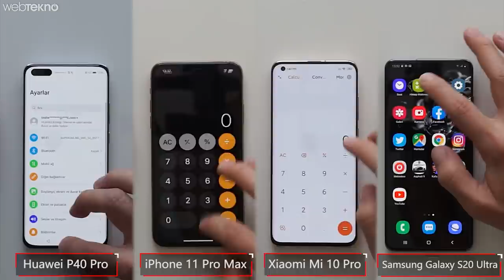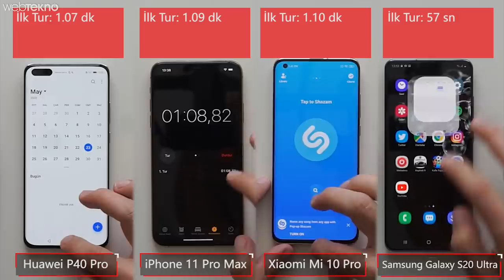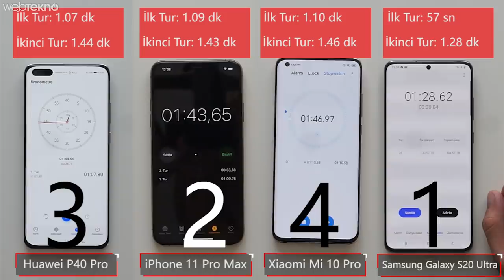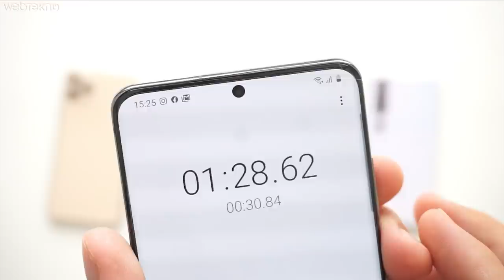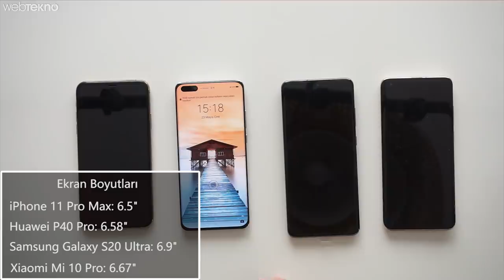BEN TEK SİZ HEPİNİZ: iPhone 11 Pro VS Mi 10 Pro+P40 Pro+S20 Ultra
Bu videomuzda piyasadaki en iyi telefonlar olan Samsung Galaxy S20 Ultra,
iPhone 11 Pro Max, Xiaomi Mi 10 Pro ve Huawei P40 Pro'ya hız testi ve kamera testi yapıyoruz.

İyi seyirler.